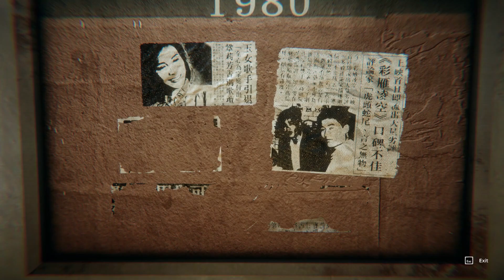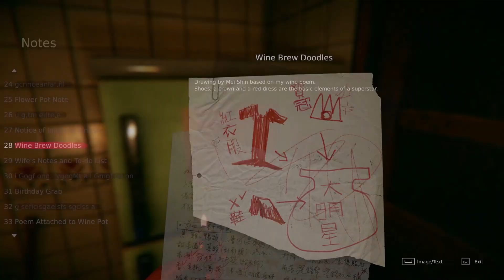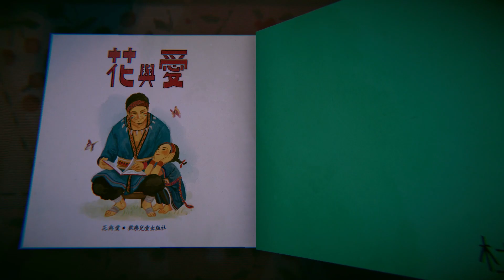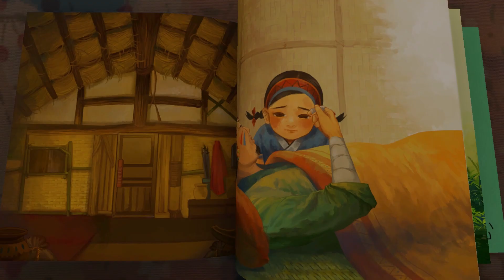Story inside a Story - කතාව ඇතුලේ තව කතාවක් | Devotion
I thought I am playing a horror game. What is this?
මම හිතුවේ මම horror ගේම් එකක් කරනවා කියලා. මේ කුමක් ද?